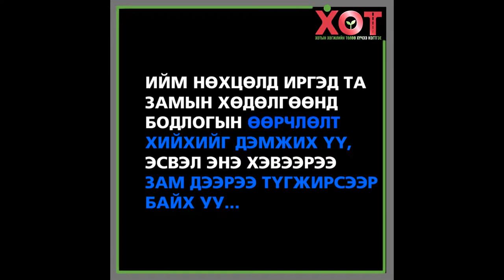Нийслэлийн иргэн та зам дээрээ түгжирсээр байх уу end ok